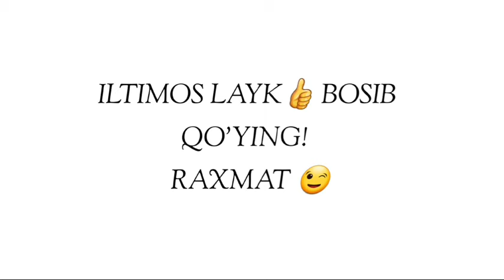Намозни қазо қилганлар эшитсин! ~ Бухорийлар авлоди 2024#muftiy